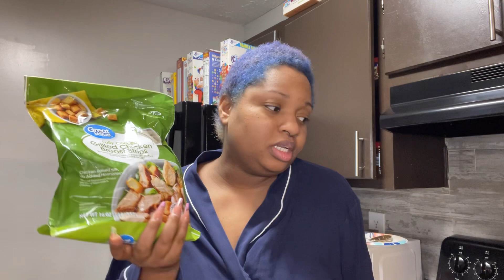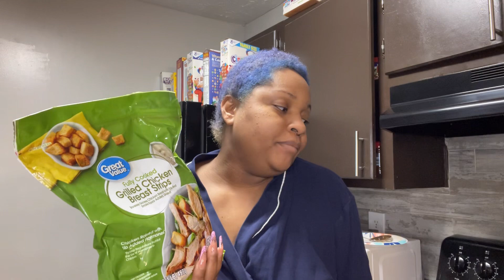REALISTIC POVERTY LIVING | NON AESTHETIC￼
Welcome to the “Family” & thank  you being here ❤️ feel free to be yourself.

MUSIC ​⁠ @Thatgirlplaylist

Theses are my ONLY platforms⬇️